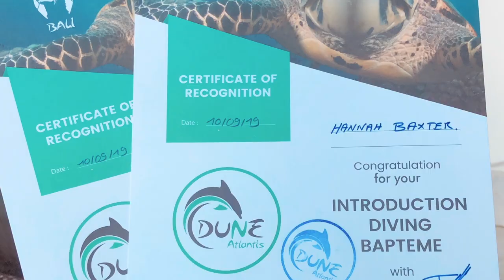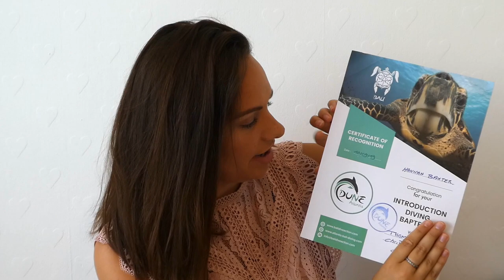EVERYTHING YOU NEED TO KNOW ABOUT YOUR FIRST SCUBA DIVE| SHARING TIPS, INFO & FOOTAGE| Hannah Isobel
Today I'll be sharing EVERYTHING YOU NEED TO KNOW ABOUT YOUR FIRST SCUBA DIVE! Including footage from my dive in BALI, lots of info and also tips from myself and a Scuba Diving Instructor!

Watch this video if you're preparing for your FIRST SCUBA DVE, you're interested in what happened during my dive in Bali or you want to learn a little about scuba diving! I completed the DISCOVER DIVING course! I hope you find this video interesting and fun!

OVERLAY SONG: iMovie sound effect (Chelsea loft sound)
END SCREEN: Canals by Joakim Karud (NO COPYRIGHT)